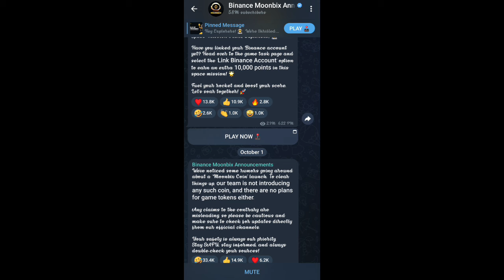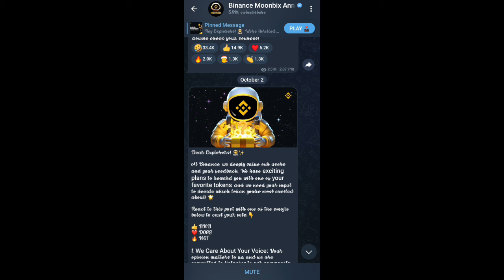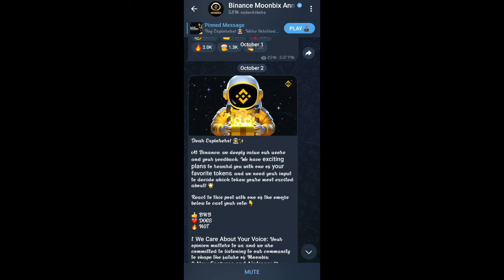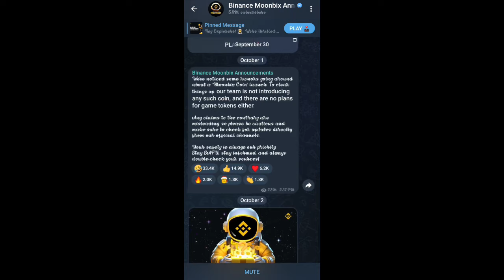Breaking- Binance's Airdrop (MoonBix Airdrop not coming as their coin ) Important Must watch Airdrop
I am not a financial advisor investment contains risk. invest with your own risk . don't invest your money without proper research and proper knowledge.. invest only after gaining knowledge